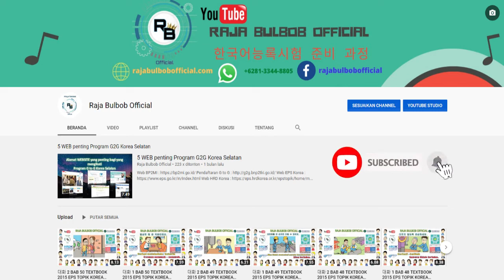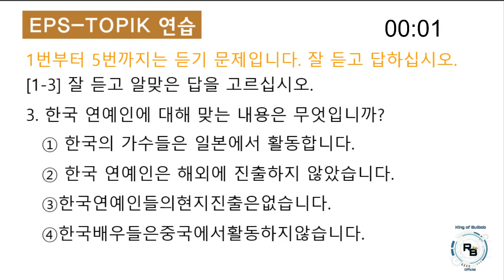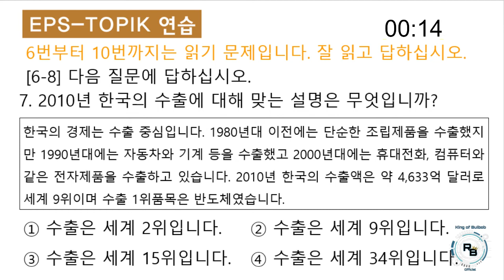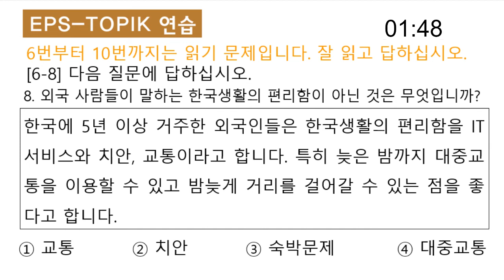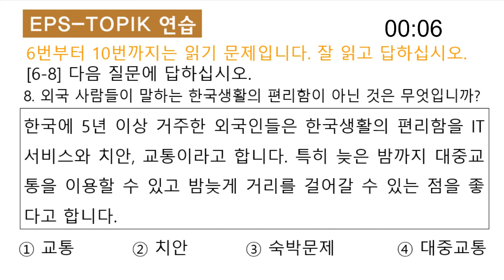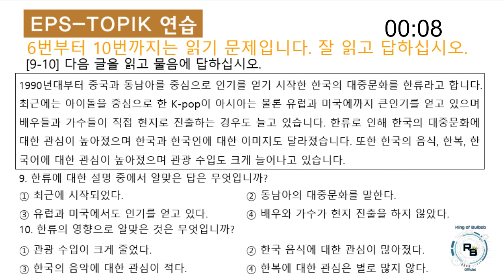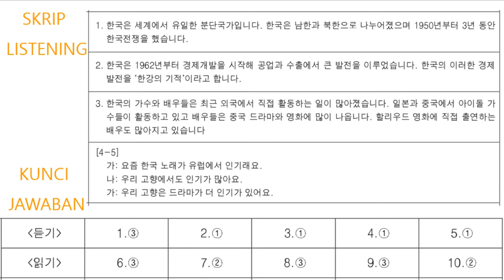EPS-TOPIK 읽기 + 듣기 BAB 30 TEXTBOOK 2013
EPS-TOPIK 읽기 + 듣기 BAB 30